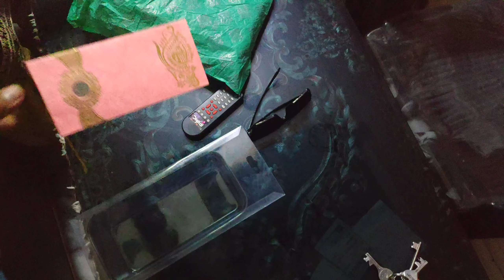|| FIRST DAY IN SCHOOL || HP NANDRA VLOGS||